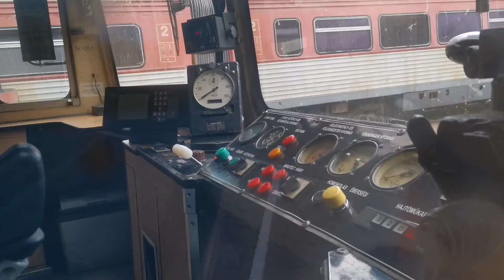Nappalok és éjszakák 315.rész